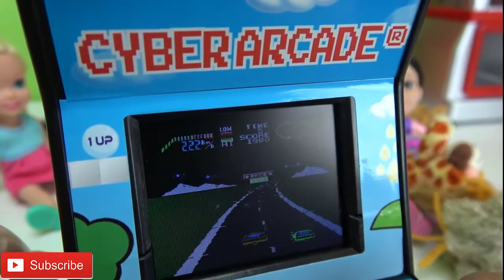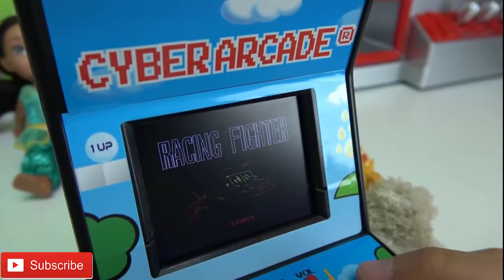Playdate at Cinderella ! Elsa and Anna toddlers - horses - surprises -nail polish - painting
In this video, little Anna and Elsa are having a cool play date with their friends at Cinderella's house!

There are a lot of fun activities, painting, nail polish, surprises and even some vending machine toys that have a lot of cool gifts inside.

Will they fight or play together?

Playtime with me is about Elsa and Anna toddlers and their videos. Elsya and Anya are frozen princess who live in with olaf in Arendelle.

Elsa and Anna toddlers are disney queen. Also I have few videos of  Barbie,Chelsea,Skipper,Stacie,Ken and Moana.

In this channel I do parody playing fantasy videos with dolls and make toys video. It is a friendly channel for children and girls.

There are fun stories with famous characters who are funny,silly and childish.

Watch the movie and enjoy !

Inspired by Come Play With Me video called Playdate at Cinderella ! Elsa and Anna toddlers - horses - surprises - nail polish - painting